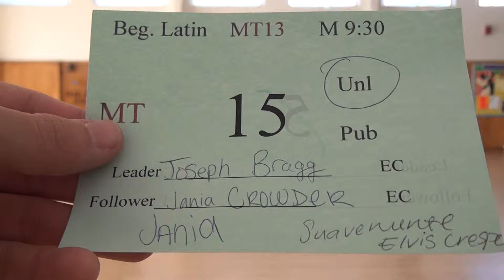SJSU F13 MT BL#15U